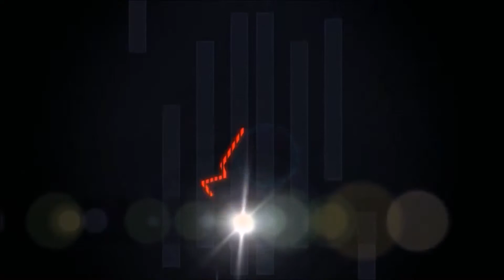Assassin's Creed Syndicate | Broke Guy Plays pt 6 - Assassins Turned Ghostbusters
In this episode the Frye twins play Psychic detective and hunt down Spring Heeled Jack.

Jransom's Instagram -EnticingVocals
Asap's Insta - AsapBabyCholo
Vine - Damon Ransom